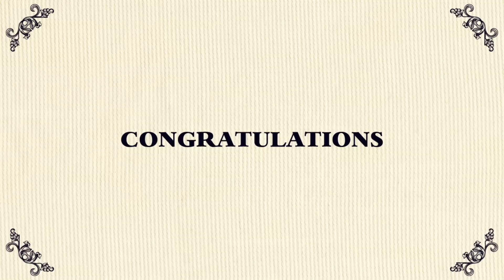結婚式余興動画「友人一同メッセージ」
使用ソフト：Illustrator、Photoshop、AfterEffects